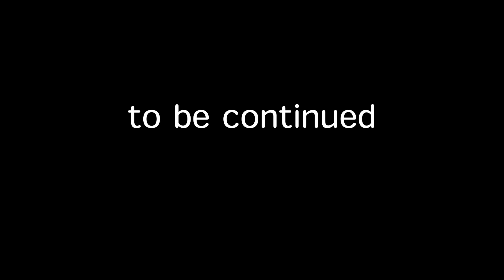【アビスパ福岡】ルキアン 田中達也 前寛之 昨季の順位を上回れるか？！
「５年周期」を終わらせ、Ｊ１定着に挑む今季は、昨季のＪ２得点王ルキアンや田中達也を補強。新たな布陣でさらなる躍進を目指す長谷部監督のアビスパ福岡どうなの？